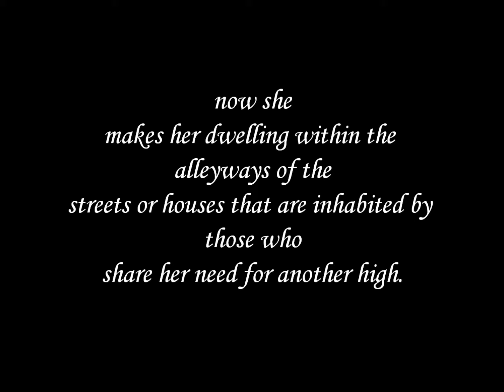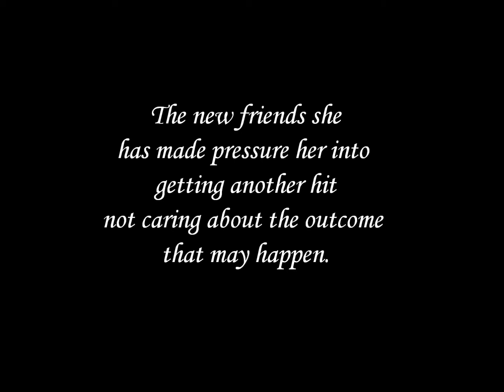Life of Addiction Series: Drugs - A Poem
Part 2 of 3 of my "Life of Addiction". God bless. :)

Life of Addiction Series: Drugs

A needle to the vein sends her into a euphoria
never experienced. The drug injected relaxes
her mind luring her away from reality into the
abyss of despair. Once she lived in a beautiful
home surrounded by a loving family; now she
makes her dwelling within the alleyways of the
streets or houses that are inhabited by those who
share her need for another high.

Addiction clouds her sense of thought.

True friends who would always have her back
and walk by her side in life she betrayed by
following a stranger who would bring her into
this new life. As each day passes she regrets
the choice she made, but the power of ecstasy
washes away the regret. The new friends she
has made pressure her into getting another hit
not caring about the outcome that may happen.

Addiction becomes her new ally in life.

Fallen from grace lost upon the road of life, she
has drifted away from those who care for her. Captured
in the grasp of addiction's hand struggling to get free,
but to no prevail. A beautiful mind that excelled to the
top of her class is taken over by the need for the next moment
of euphoria.  Bound by the restraints of addiction she tries
desperately to search for a way out.

For now she lives the life of addiction.

Written by: Jason Anderson